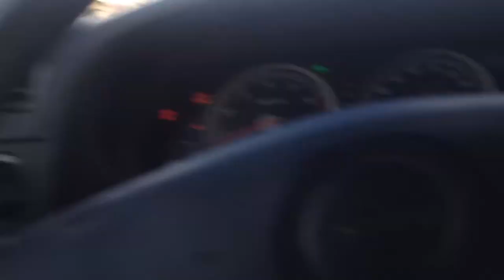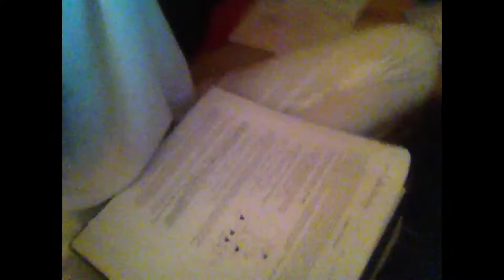Vlog 1 | Detention? Pasta? Braces?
Lmao what week..

Xoxo,
Cynthia.